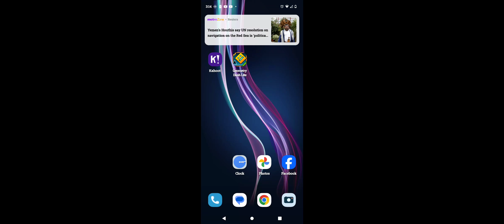January 12, 2024